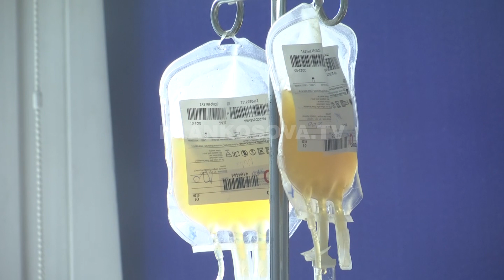SHSKUK paralajmëron disiplinë gjatë 2022-tës – 01.01.2022 – Klan Kosova